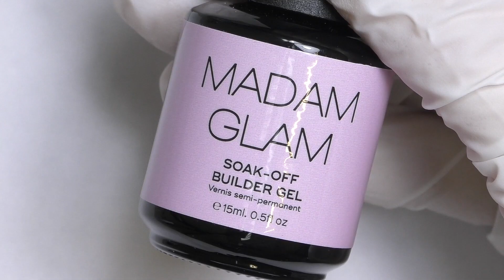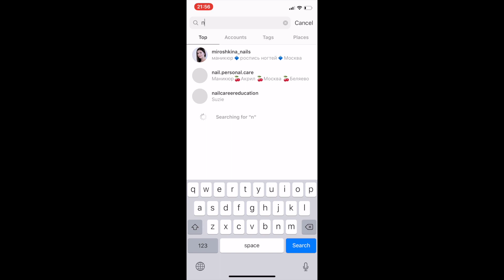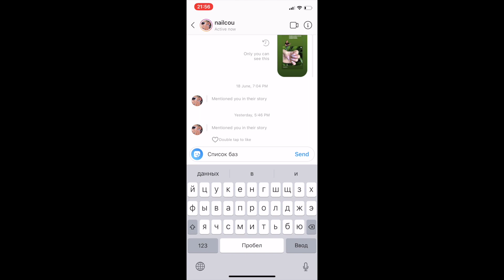Наращивание Ногтей БАЗОЙ для ГЕЛЬ-ЛАКА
В этом видео сделаем наращивание ногтей с помощью камуфлирующей базы для гель-лака. Я также расскажу о свойствах, которыми должны обладать базы, которые подойдут для наращивания ногтей. Удобнее всего будет работать густой базой, также она должна быть жесткой. При таком способе вы можете нарастить небольшую длину. Для создания длинных ногтей, лучше используйте твердые моделирующие материалы - гель, акрил, полигель.

♡Следуйте за мной в Instagram, чтобы читать советы и лайфхаки ежедневно